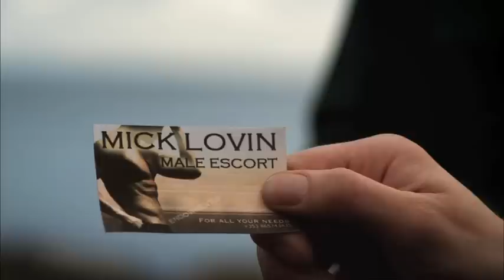RásaI Na Gaillimhe 2: A Teaser for Episode 6